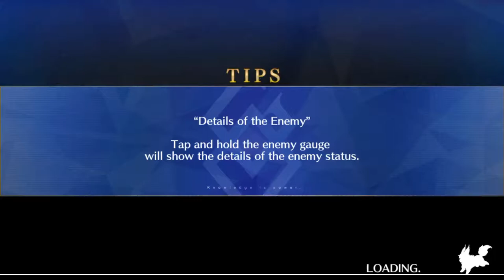Fate Grand Order - Prisma Illya Event World End Match Medea Lily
Fate Grand Order Worldwide

Prisma Illya Event

World End Match - Medea Lily